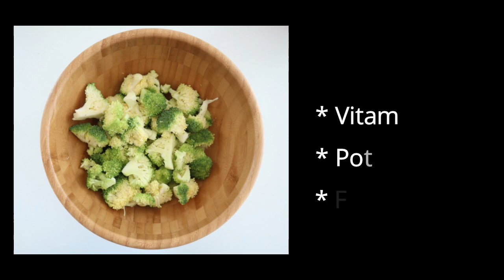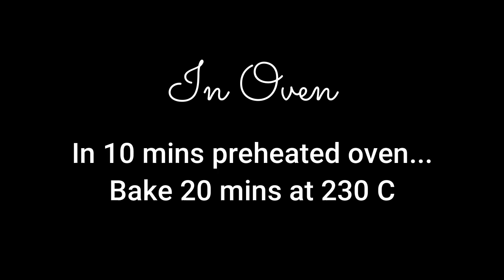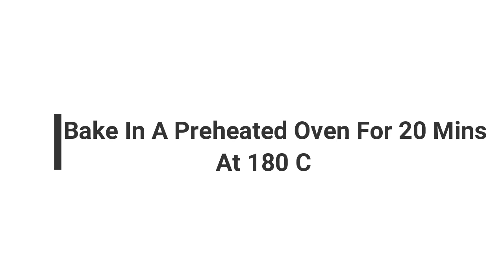Healthy Broccoli Pockets /OMG It’s So So Delicious /Watch With Some Funny Emoji’s Characters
Healthy Broccoli Pockets/OMG It’s So So Delicious
/Watch With Some Funny Emoji’s Characters

            In this video I will show u how to make a Healthy & Tasty Recipe” Healthy Broccoli Pockets” in Tamil Language. As Broccoli is rich in vitamins, potassium & more fiber content so Broccoli can be taken in many different ways .This Broccoli is prepared by baking in oven without oil which is well coated with tasty masala & again cooked with capsicum along with Hot sauce for extra taste & spicy. This tasty   spicy masala broccoli is stuffed inside the whole wheat Tortillas and baked to get a crispy layer with stuffed broccoli masala. Pls Do Try This Delicious Healthy Broccoli Pocket  & leave ur comments in the comment session below frds…

Ingredients for Healthy Broccoli Pockets :
Broccoli – 1 Medium Size
Paprika Powder – 1 ½ tsp
Pepper Powder – 1 tsp
Water – ½ tsp + 3 tbsp
Red Capsicum – ½ Medium Size
Green Capsicum – ½ Medium Size